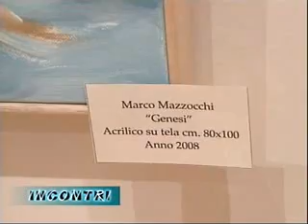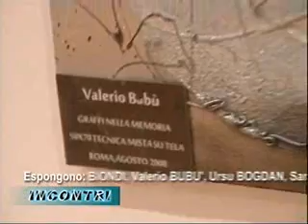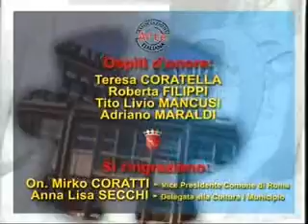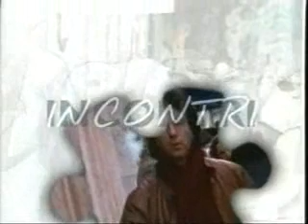RETE ORO INCONTRI: A.R.T.E. Mostra Museo Strumenti Musicali Roma.wmv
Fonte: Corriere del Web
di Gianni Nappa

A.R.T.E. è una sinfonica passeggiata tra i colori, dove un traffico di strumenti provenienti dal passato fa da corollario a forme e linguaggi emozionali, dove la sintesi tra le Arti è il suggello all'operatività della curatrice e dove le istituzioni accompagnano per mano sulle strisce musicali del sensibile, in un concerto di bellezza, dove si sposano emozioni e opere di ogni tempo.
Il terzo millennio porta con se un carico di ansie e di irrisolte questioni nell'arte, se considerarle patrimonio di tutti oppure di una ristretta casta dove i soldi sono l'unico concetto di fatto.
Roma; città dalle inesauribili risorse culturali, attraverso la sua amministrazione cerca di essere vicina a tutte le manifestazioni artistiche, che sappiano rispettare il crisma della visibilità collettiva e una comprensione condivisa, tutto ciò nell'ottica di una forte adesione a proposte di giovani curatori d'arte.
In questo contesto, s'inserisce la rassegna di circa quaranta artisti, che con tecniche e linguaggi diversi, si propongono di dare un compiuto segno di presenza nel panorama artistico contemporaneo.
Teresa Coratella offre una possibile condivisione tra arte e storia, tra musica e arti visive, in uno scenario unico; il Museo degli Strumenti Musicali di Roma, che per ricchezza e pregio degli esemplari conservati, risulta il maggiore Istituto Europeo di questo tipo. I reperti esposti sono più di mille, di varia provenienza - dall'estremo oriente ai siti archeologi dell'Etruria meridionale, e distribuiti lungo un arco cronologico amplissimo, che spazia dall'epoca tardo - ellenistica al XX secolo.
Tra gli esemplari di eccezionale valore storico - artistico qui conservati, spiccano per rarità il pianoforte costruito da Bartolomeo Cristofori nel 1723, e la celeberrima Arpa Barberini.
Le opere ospitate dal Museo saranno in armonia con gli strumenti custoditi, creeranno una ritmica emozionale tra colori e forme, tra segni e corde e dove tra i suoni dispersi nei secoli riaffiorano sentimenti ed emozioni attuali, con continuità nel disegno che le Arti propongono dalla nascita dell'uomo; un insieme di suggestioni e ammirazioni incantate per i reperti e per le forme scultoree che si staglieranno come icone del nuovo che viene a creare un incontro di opere tra antiche e moderne. Una rassegna dove la padrona di casa, la musica offre all'udito il sollievo di un sogno di note e dove la vista si innamora dei colori e dei segni e come in un concerto, le persone rimarranno incantate a guardare come le Arti si uniscono ed interagiscono tra secoli dorati e strumenti unici, storie di popoli e artigiani sapienti, artisti contemporanei e tecniche sperimentali, fusioni di stili e contaminazioni, ma tutto nel segno del bello.
Mostra: 19 Dicembre -- 31 Dicembre 2008
Vernissage: 19/12/2008 ore 18:00
Chiusura della rassegna: 31/12/2008
Spazio espositivo: Museo degli Strumenti Musicali, Piazza Santa Croce in Gerusalemme, 9/a 00185 Roma
Tecniche: Pittura, scultura, incisione e fotografia